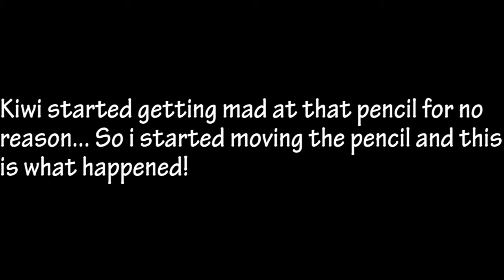Mad birb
Kiwi is HALARIOUSE when he gets mad! Its so cute and funny at the same time! :D